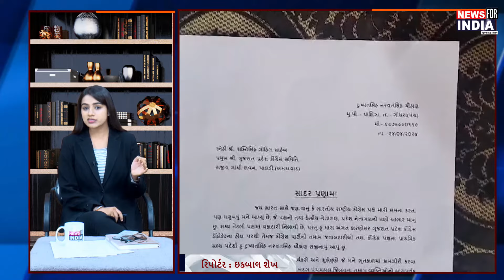PANCHMAHAL : ચૂંટણીના ગણતરીના દિવસો બાકી છે ત્યારે પંચમહાલ કોંગ્રેસને મોટો ઝટકો,